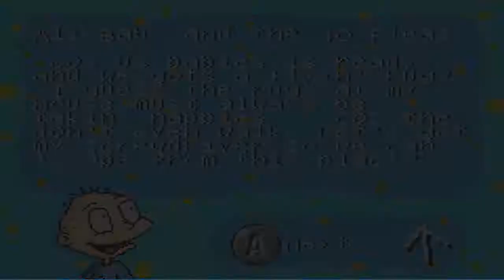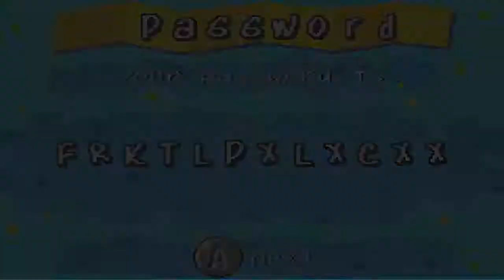Rugrats: Castle Capers - Episode 3 "Magic Beans"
Aladdin with a mix of Jack and the beanstalk, don't mind if I do.